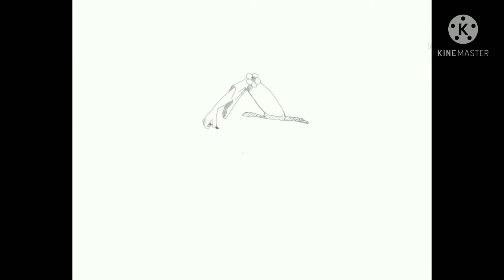(Identity V) Partida casual con el Violinista rubio| Gameplay español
Rank Match
Violinist
Identity V